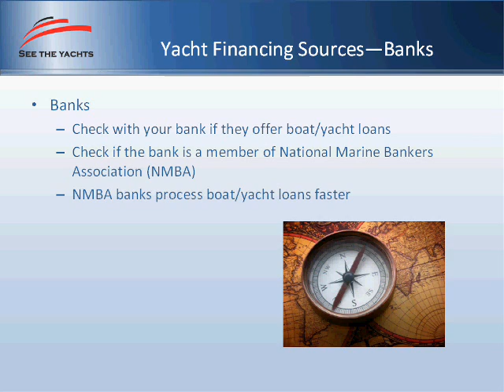Yachts for Sale - Boat Financing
SeeTheYachts.com is a one stop shop concept for yacht and boat brokers, manufacturers and their sales staff to manage and market their yachts for sale |boats for sale. We want to create a simple yet effective online experience to help drive sales and promote you and your brand. Beyond a listing portal, we offer the following integrated marketing solutions to showcase your yachts for sale, including: broadcast email campaigns and tracking, website development, custom print design tools that you create and manage, customer relationship management (CRM), and much more.